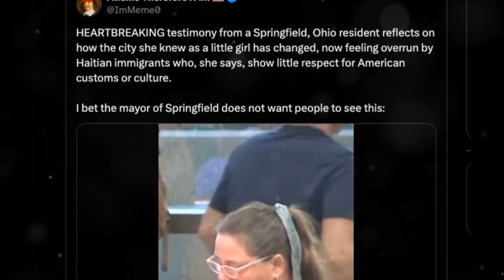Kamala Harris' Migrant Policy Sparks Chaos: 20,000 Haitian Migrants Overwhelm Small Town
A 2021 video of Kamala Harris boasting about allowing tens of thousands of Haitian migrants into the U.S. is resurfacing, coinciding with reports of chaos caused by migrants in Springfield, Ohio.

Currently, over 20,000 Haitians live in Springfield, a town with a population of around 60,000, leading to mounting frustration among residents. The Haitian population now makes up 25% of the town’s total, and locals are accusing government officials of inaction as resources are stretched thin.

At a recent City Commission meeting, outraged residents confronted officials, blaming them for the influx of migrants and the disorder in their community. Allegations were made that officials are being financially compensated for facilitating the arrival of the migrants.

One resident, identifying himself as a social media influencer, claimed that Haitians are causing traffic accidents, flipping cars, and decapitating ducks in local parks for food. He questioned, "Who is getting paid? How much are y’all really getting paid to bring them here?"

Further grievances were shared, with reports of Haitians allegedly eating pets and engaging in reckless behavior. In a 2021 interview on ABC’s "The View," Vice President Harris mentioned extending Temporary Protected Status to over 100,000 Haitian migrants, emphasizing the need to support them.